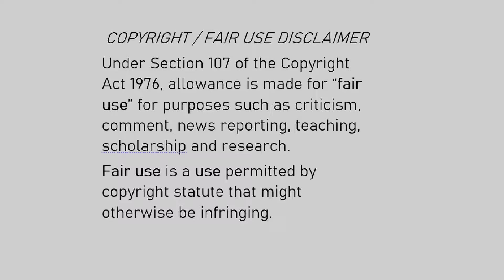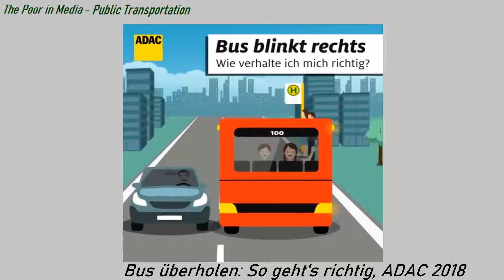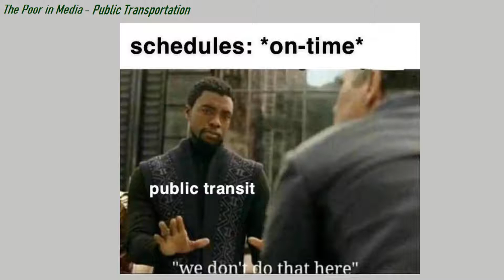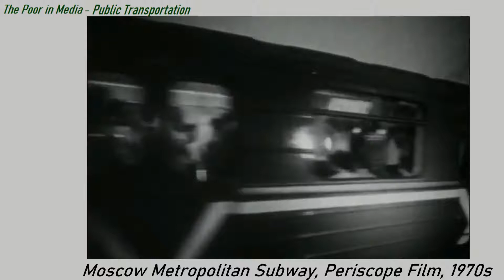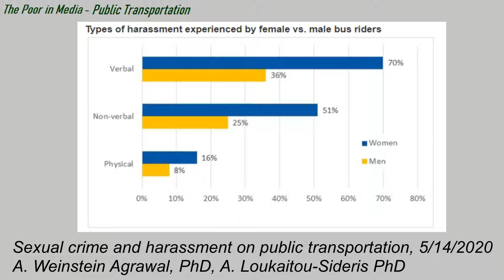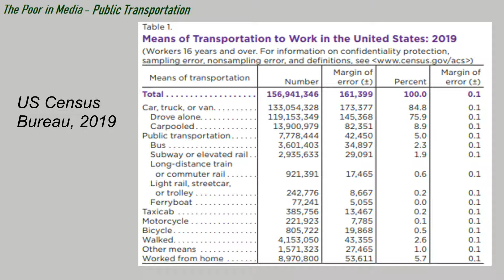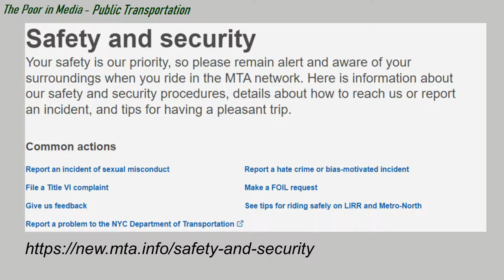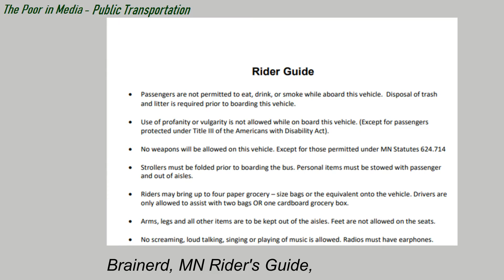Representation of the Poor in Media - Vehicles (Public Transportation)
This video delves into the life of those in poverty that need to use public transportation and have little to no access to a vehicle or other transportation means.

Media and Sources Used:
Shameless, Showtime
Raising Hope, Fox
Superstore, NBC
Moscow Metropolitan Subway, Periscope Film, 1970s
Clerks, View Askew Productions, Miramax Films, 1994
National Museum of American History, Smithsonian Institute
The Simpsons, Fox
Motor Mania, 1950 Disney
Office Etiquette, EBF Human Relations film, 1950
Bus überholen: So geht's richtig, ADAC 2018

"Ride rage: NYC Transit workers assaulted 1,100 times in six months, union pushes for more cops", April 13, 2021, Mark Hallum, AMNY

"Transit workers face growing rate of assaults: 'There's not much we can do', February 17, 2021, Chris Teale, Smart Cities Dive

"Bus crashes in the United States: what does the research say?", John Wihbey, February 27, 2013, Journalists Resource

"Occupational Employment and Wages", May 2020, 53-3052 Bus Drivers, Transit and Intercity, US Bureau of Labor Statistics

"Medical Spending of the US Elderly", November 21, 2016 online, Mariacristina De Nardi, Eric French, John Baily Jones, Jeremy McCauley, National Center for Biotechnology Information

"The Split Shift: Your Restaurant’s Secret Weapon for scheduling", Chris De Jong

"Bureau of Transportation Studies, Reports of Violent Crime, Property Crime and Arrests by Transit Mode", Bureau of Transportation Statistics

"Sexual crime and harassment on public transportation", May 14, 2020 ,A. Weinstein Agrawal, PhD, A. Loukaitou-Sideris PhD

Google Maps for Bus Stop Images

*If a source is missing, let me know

***Don't forget to support small business!!***
***Support your local library and community!!***

00:00 Intro
02:16 Quality and Use Depends on Location
05:07 Route Schedule and Timing
08:56 Safety and Sketchy Bus Stops
11:35 The Elderly and The Disabled
12:52 Who Uses Public Transit
14:22 Public Transit Employees
16:52 Lack of Access to Mental Health
17:49 Conclusion: We Can Do Better